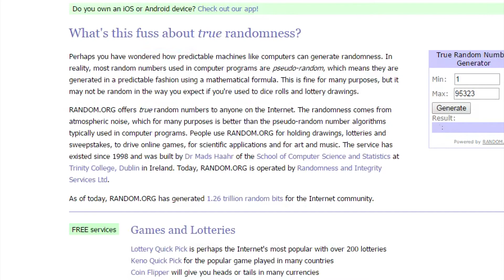SIM 165 — dumb.sim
In elementary school, my brother Cary and I made hundreds of games. Most of them are terrible. All of them will be played by us before we're done. Sam is here with us today!